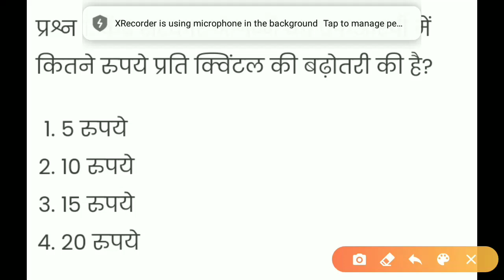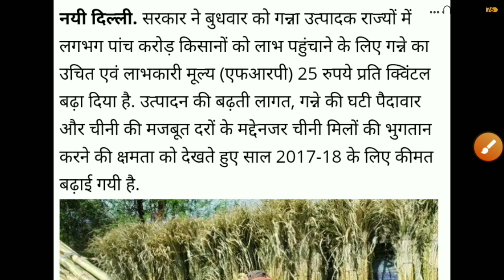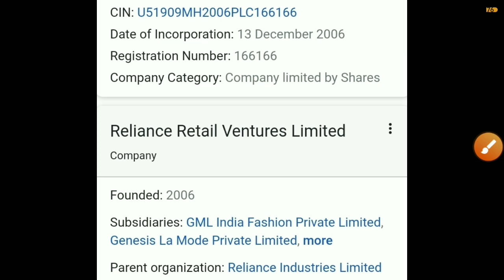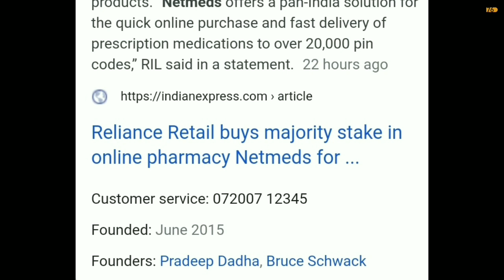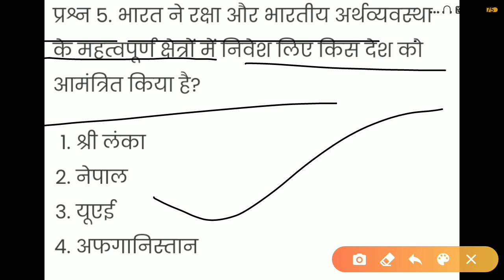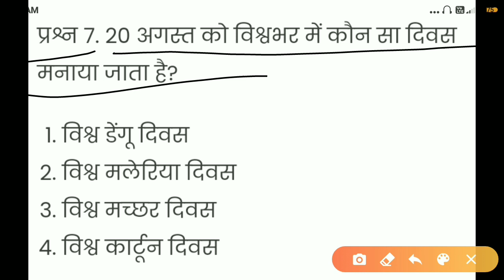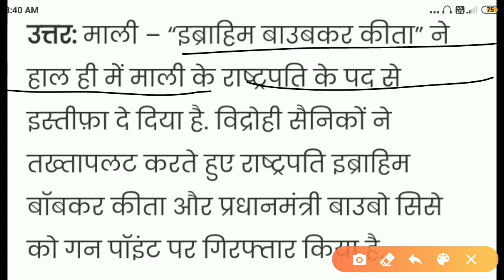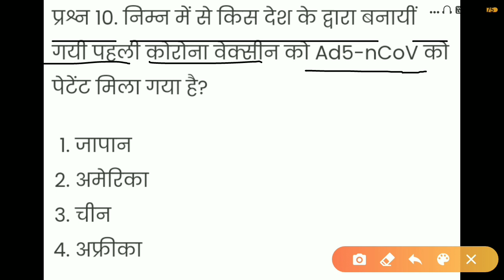20 August 2020 current Affairs।👩‍🏫👩‍🏫🇮🇳✍️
नमस्कार मै आशीष आप लोगो का स्वागत करता हूं।
इस वीडियो  में मै आपको current affairs पढ़ाऊंगा।
तो आप इस वीडियो को सुरु से अंत तक देखे ।
👍✍️✍️🙏😎 Keep watching
20August current affairs। current affairs in Hindi। Daily current affairs।2020।  In this video:
education gives power
💡 डेली फ्री क्विज 📑 डेली PDF नोट्स 🎧 ऑडियो रिवीजन 💼 फ्री जॉब अलर्ट 📱 फ्री GK वीडियो